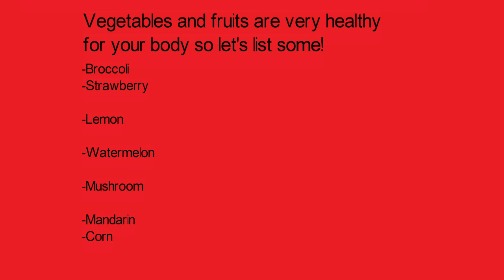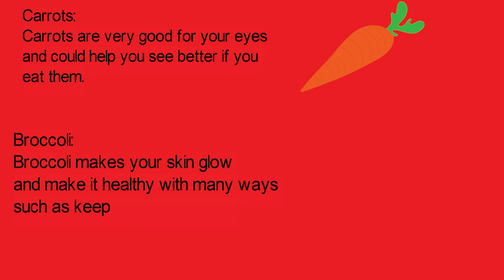Fruits and Vegetables!